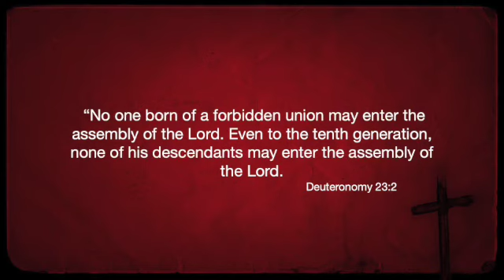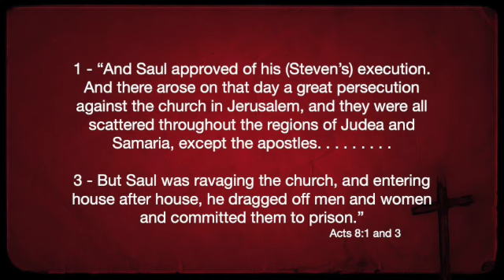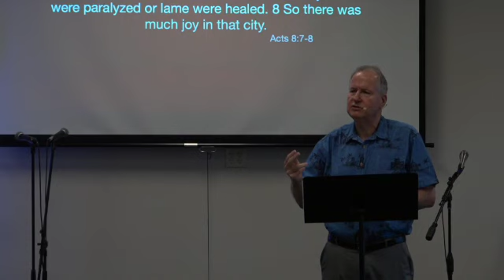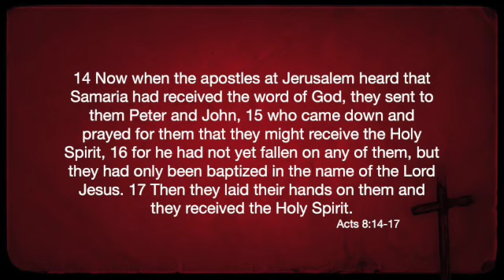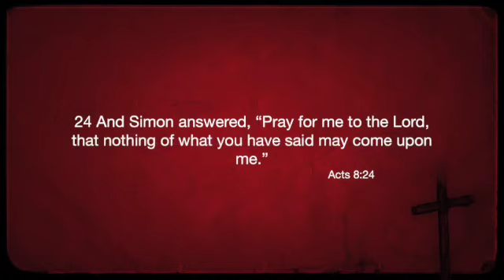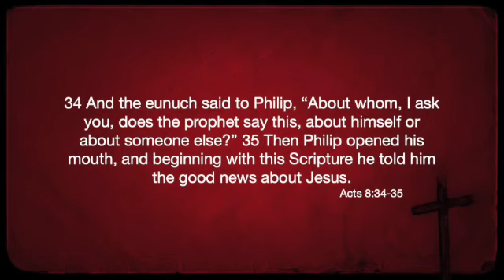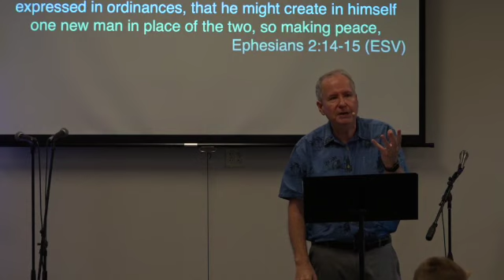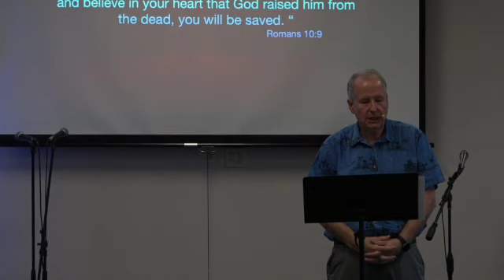Led by the Spirit - Through Good Times and Bad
Elder Peter shares a message from the book of Acts about what happens when we let our lives be led by the Holy Spirit.